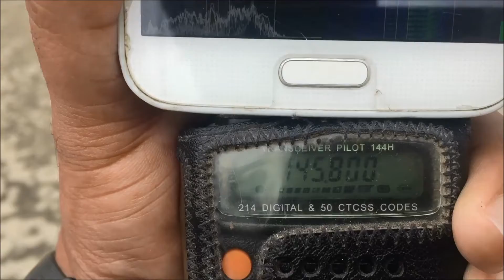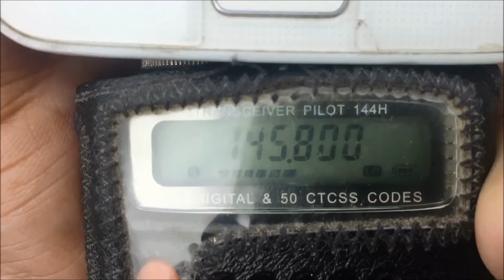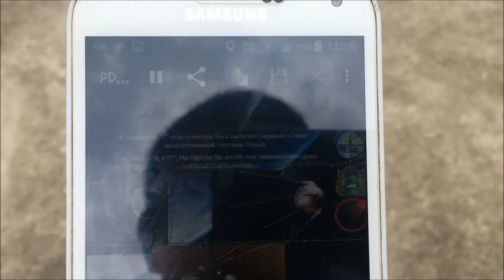ARISS SSTV 08 Oct 2020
08 ตุลาคม 2563 เวลาประมาณ 1104 รับสัญญานเสียงในระบบ SSTV เพื่อถอดรหัสเป็นภาพจากสถานีอวกาศ RS0ISS ด้วยวิทยุ นิดมือถือ รุ่น PILOT 144H สายอากาศ 10 ท่อน ความถี่ 145.8000 MHz. และถอดสัญญานภาพ ด้วยโปรแกรม Robot36 ครับพิกัด Latitude : 8` 25' 36" N Longitude : 99` 26' 46" E Grid Locator NL98RK